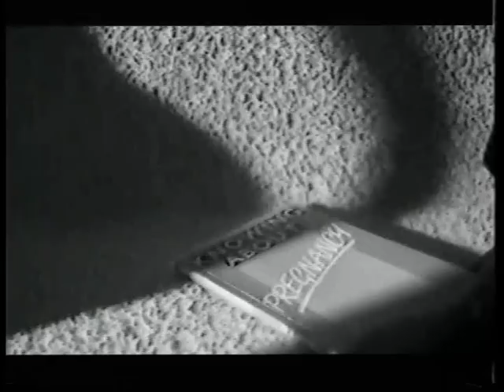MICK WALSH BRIAN HAYNES DANNY CANNON THE OUTPUT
Here's Mick Walsh who went on to write Dirty Cash (Money Talks) and other stuff, in his first video.He also did something with Paul McCartney, or McCartney produced a song of his- not sure. Not sure of the date but it seems like the mid 80's (maybe 84/85). The other guys are Brian Haynes and Andrew Hill, not sure of the girl's name either. The video was directed by a 16 year old Luton lad called Danny Cannon who went on to direct/produce CSI New York, CSI Miami, Judge Dredd, The Young Americans, Goal, I Still Know What You Did Last Summer ect. It was shot in Fairlands Lake Stevenage, where I live and cost a hundred quid to make. happy days!! Found this vid and info about the vid on a Beta Max tape in Charity shop in Hitchin.